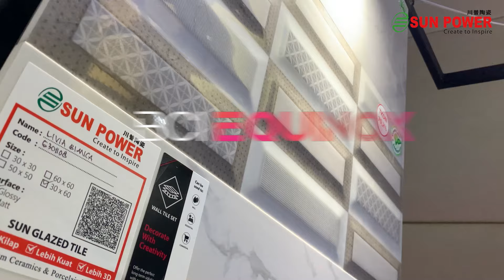BCI EQUINOX JAKARTA 2023 | EVENT | SUN POWER CERAMICS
Lewat rangkaian acara ini, BCI Central melalui BCI Equinox mengundang para pelaku dunia desain dan konstruksi di negara-negara terkait
untuk saling membangun networking dan komunikasi yang santai dan kasual, sambil menyaksikan pameran produk, serta terlibat
dalam presentasi profesional dan teknologi dengan tema “Women In Construction” yang diadakan di Kuningan City Ballroom, Jakarta. Boutique exhibition ini menampilkan pameran
produk dan teknologi konstruksi terkini dari banyak vendor dan exhibitor, serta beberapa asosiasi industri konstruksi termasuk
PT. Sun Power Ceramics ada didalamnya juga yang menjadi partner BCI Central selama ini.